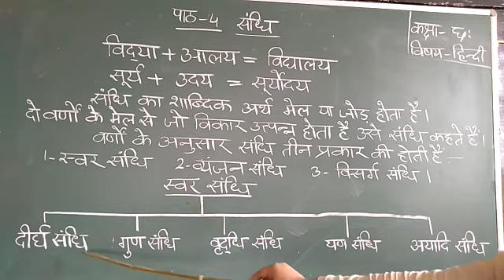हिंदी व्याकरण कक्षा 6 पाठ 4 संधि